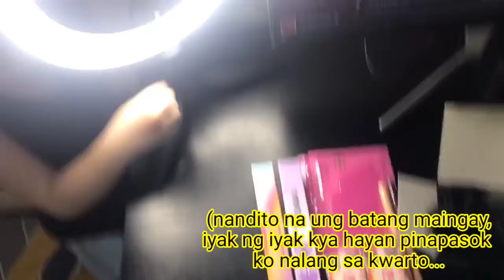CHAFFUL CC CUSHION || first impression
Nakakatuwa talaga eto.Sulit na sulit.
Rating: 5 ⭐⭐⭐⭐⭐

Bali 10 items na po marereceived nyo💗💗
​𝐏𝐀𝐂𝐊𝐀𝐆𝐄 𝐈𝐍𝐂𝐋𝐔𝐒𝐈𝐎𝐍𝐒:
🎀 𝟮 𝗖𝗵𝗮𝗳𝗳𝘂𝗹 𝗔𝗶𝗿 𝗖𝘂𝘀𝗵𝗶𝗼𝗻
🎀 𝟴 𝗳𝗿𝗲𝗲𝗯𝗶𝗲𝘀
FREEBIES
🎁 2 Perfume
🎁 2 Lipstick
🎁 2 Lips Mask
🎁 2 Eyeliner, Eyebrow Pencil

𝐇𝐨𝐰 𝐭𝐨 𝐎𝐑𝐃𝐄𝐑? 👇👇👇
m.me/ChaffulAirCushion